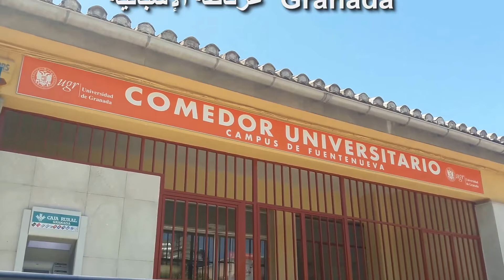غرناطة اسبانيا المحاكم أجتثت الإسلام إجتثاثا من أسبانيا. my visit to granada spain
granada spain
غرناطة آخر ممالك الأندلس ومعاقل المسلمين في شبه الجزيرة الأيبيرية.

تفتخر غرناطة بأيقونة عظيمة و عمارة ذو إتقان وفن خيالي ألا وهي قصر الحمراء. هذا القصر هو أكبر المعالم السياحية في أوروبا وأكثرها دخلا للإقتصاد السياحي في أسبانيا. مفخرة العرب والبربر والمسلمون في أوروبا.

تتميز غرناطة كذلك بأروقتها وباحاتها الجبلية الخلابة وبيوتها ومناراتها البيضاء على شاكلة البيوت في تونس والمغرب وطقسها المعتدل اللطيف خلال فترة الصيف. يعتبر حي البيازين مثال كبير على ذلك.

سقطت غرناطة عام ١٤٩٢م على يد مكلي قشتاله و أرغون (إزابيل و فيرناندو) بعد ما سلمها ابو عبدالله الصغير بمعاهدة تسمى مرسوم الحمراء والتي تظمن حرية ممارسة المسلمين لعبادتهم و تأمين مساجدهم فمالبثت بضعة أعوام حتى تم نقضها.

تم اضطهاد المسلمين واليهود بعد نقض معاهدة مرسوم الحمراء وأجبروا على الرحيل أو إعتناق المسيحية قسرا. وأما الأندلسيون (المورسكيون) الذين أخفوا إسلامهم و أظهروا التقية  لتجنب الرحيل، انشأت لهم محاكم التفتيش التي تعتبر بصمة عار عالمية على إسبانيا إلى الآن كما يعتبر هتلر بصمة عار على ألمانيا و على مدى ٤٠٠ عام من إنشاء وعمل هذه المحاكم أجتث الإسلام إجتثاث من أسبانيا.

شهد سقوط غرناطة المستكشف الأسباني الشهير كرستوفر كولومبس الذي اكتشف قارات العالم الجديد في نفس السنة وبعدها بدء عصر الإكتشافات والإستعمار بما يعرف لدى الإسبان العصر الذهبي

بعد إنتهاء حكم الديكتاتور الإسباني جوزيف فرانكلين في أواخر القرن العشرين، دخلت إسبانيا في الديمقراطية و الإتحاد الأوروبي و بدأت حرية ممارسة العقائد و منها عاد إليها نور الإسلام و المسلمون ولكن هذه المرة دون فتح أو إحراق سفن.

تم بناء عدة مساجد في أسبانيا لما يقارب اكثر من ١٢٠٠ جامع و مصلى، أولها مسجد مارابيا الذي افتتحه العاهل السعودي الحالي الملك سلمان بن عبدالعزيز عام ١٩٨١م. أما غرناطة، فيوجد بها مسجد بلدية غرناطة الذي يقع على اطلالة رائعة لقصر الحمراء وبالقرب منه يوجد ساحة غناء وعرض للفنون الأندلسية.

هناك عدة جهود وحملات للمسلمين الأسبان منذ عام ٢٠٠٠م وإلى الآن في مخاطبة وإقناع الفاتيكان في روما الذي يمتلك مسجد وكتدرائية قرطبة للسماح للمسلمين بالصلاة فيه ولكن إلى الآن لا توجد نتائج بسبب عناد الفاتيكان  وقساوسة قرطبة.

يبلغ عدد المسلمين حاليا في أسبانيا أكثر من مليون و ٦٠٠ ألف بينهم على الأقل نصف مليون أسبان اعتنقوا الإسلام. فاللهم زد وبارك.

مع الأسف حفظنا القرآن وقرأناه ولم نعمل به .
قلنا للاندلسين أن ديننا يدعو للمحبة والزهد والثقة والتكافل مع بعضنا البعض .
فماذا لمسوا وشاهدوا قصور الخلفاء مليئة  إماء وجواري وغلمان بالآلاف ونفاق ومكائد وتبذير .
فلم نستطع إقناعهم بشئ  500 عام من الاحتلال ولم يقتنعوا ليس بالإسلام المحمدي بل لم يقتنعوا بالإسلام الأموي .